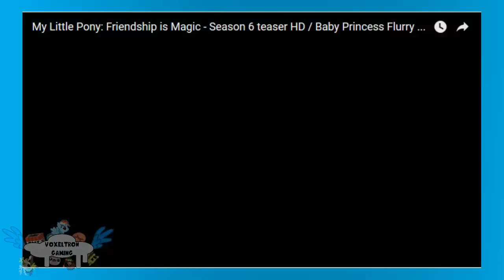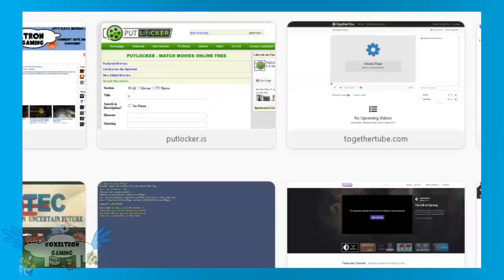Two Nerds and a Microphone #1 - Starlight, Star Wars and Scott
This might become a regular thing, because i'm bored of staring at SFM animation graphs for hours on end.

Big thanks and shout out to my great friend, Tomcra for co-hosting this with me. hopefully we'll see more of this in the future.